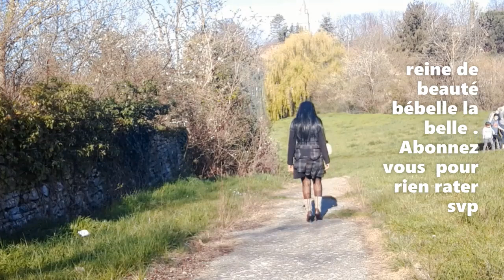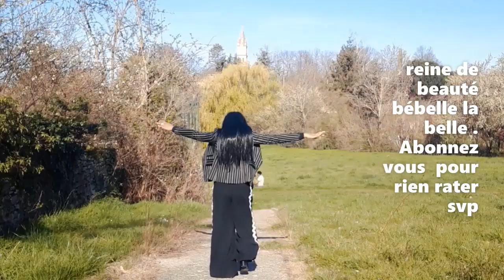Je mets mon corps en valeur avec mes anciens tenues (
Look printemps tendance